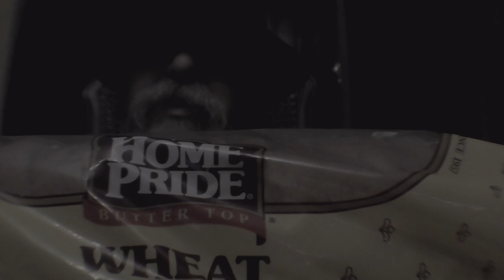Drake - Knife Talk - Cake Talk Parody by Ol'Beard Beluga is it Cake?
Cake Talk a Parody of Knife Talk

"Baking up fresh rap"

Thanks to:
XtraBeats for recreating the beat
Dex
Justin
Abby
Ol'Beard

lyrics:
I gotta feed the streets
my baking skills gonna sweet them streets
Hair net on my face gotta keep it clean
stay ahead in this kitchon
havta drank extract like it's liquor
Bake life'll have you catchin up to betty Crocker quicker
Sticka stick of butter strait to your liver
Let the Cuisinart chopper
bang on your chocolate cake batter
Flippa so much bread I'm a confectionist
Made so much money off of gummies, off of gummies (yeah, gang)
I'm mister cake snacka donut snachaaa
Ain't no regular oven this a viking double racker
No salty snackers
street sweet chocolate cookie craka
Betty Crocker hit her hips now she's a booty clapper
Cooking dough 24/7
Baketized more breads than a damn reverend
Cappa alpha bakery reppin we do all the baking
Who you checkin'?
I'ma fn drop these dougnut pastries from east to west end
I heard papi ouside
and he got the double chocolate droppy outside
Check the weather and it's getting real poppy muffin outside
That Type of cake dont look good to the eye
I despise
When I see you, better put the home pride to the side
white joke rapper no respect no surprise
Many times, plenty times, I strives
to slice
Other cake Bakers in to fives,
milk spoiler alert, this chef gets baked alive
Keep bakies, and you know the honey buns are sticky
My my fingers sticky from carmel fudge browni
Your powder sugar sifters iffy
Glazed street bunt cake could never diss me
straight up out the kitchen we spare no swiss missies
I dunk with her, and dunk with her, and her I hit up err and tell err do the dunkin dounuterrs fer sure
Outside voodoo dounuts curse, i got him while he sipped on turks
Cake mix, that's al amode
Cake mix, that's all I'm on
Let it bake, bake
 'Til the cake bang and his cooking gang
And the baker sang
and the timer sang
We on everything
Baking everything
And I'm on everything
Shaun from Schneider bakery charged me 440 for a gold donut chain
Oven open had it on a hot cooking game
Tell the chef don't take me out i like to finnish cakes
And my powder sugar is insane
And my sugar cream is insane
There's like 86 of us that a scary thing
Behind the burning kitchen is embarrassing
Cooking in Paris with it
100 carat cakes with it
All this dough is for my son
He likes cake
On his birthday